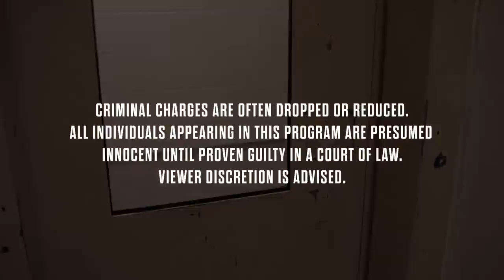Booked: First Day In | EXCLUSIVE Sneak Peek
Get an EXCLUSIVE first look at Booked: First Day In, the brand new series from the team behind 60 Days In. Follow the dramatic events that happen to real people after their arrests in this extended sneak peek, ahead of the series premiere Thursday, June 15th at 10/9c on A&E.